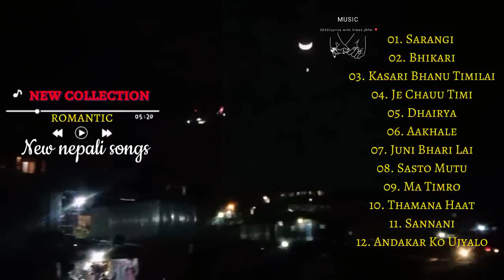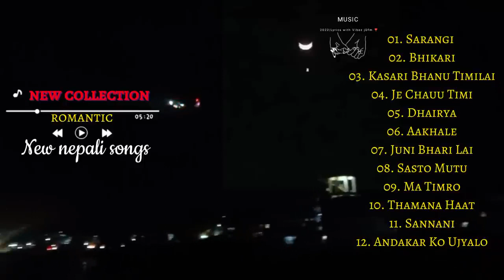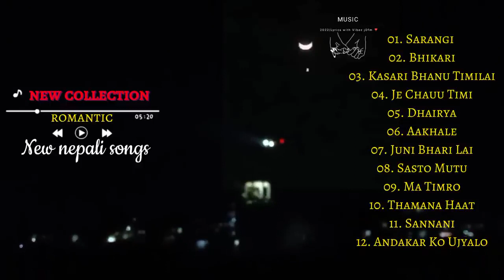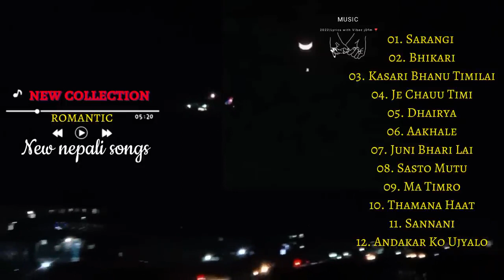New Nepali Romantic Songs Collection Nepali love masup❣️sushantkc sajjanrajvaidya raj baidhya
2023

New Nepali Songs Collection 2023 ❣️Best Nepali Songs
Nepali song new | Nepali song new 2023 | Romantic Songs Collection ||
New Nepali Songs 2080 ❣️ New Nepali Romantic Songs 2023 ❣️|Best Nepali Songs
New Nepali Romantic Night Alone Songs Collection 2023 Best Nepali Songs ❣️ | Chill Nepali Song
.Namaste Everyone.

This is our New YouTube Video Project For vibez

Collection Related To The Nepali Best Songs Audio jd Collection 2023 Our YouTube channel generally created for promoting our Nepali music industry and Nepal Music Videos by saving our old music and their .Songs List. album. Consisting of HD quality Audio and video we rock Please Subscribe To Our Channel & Stay Tune With Us.

.Songs List.

01. Sarangi
02. Bhikari
03. Kasari Bhanu Timilai
04. Je Chauu Timi
05. Dhairya
06. Aakhale
07. Juni Bhari Lai
08. Sasto Mutu
09. Ma Timro
10. Thamana Haat
11. Sannani
12. Andakar Ko Ujyalo

Youtube search and recommendations keywords for this video: vibez jdfm,new Nepali songs, new songs, Nepali romantic songs, Nepali love songs, new Nepali love romantic songs, Nepali cover song, Nepali best songs 🥀❣️|| Alone night songs ❣️
Love mashup 🥀❣️

collection, New Nepali Songs 2080 |New Nepali Romantic Songs 2023 | Best Nepali Songs Nepali vibez jdfm Songs

New Nepali Romantic Night Alone Songs Collection 2023 🥀❣️ Best Nepali Songs ❣️| Chill Nepali Song|| love songs|| nepali love masup 🥀❣️